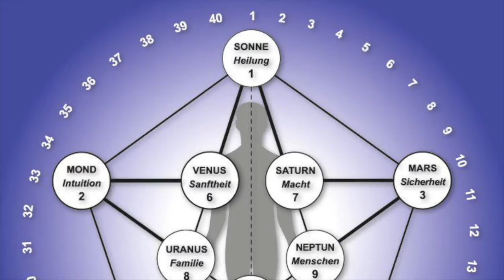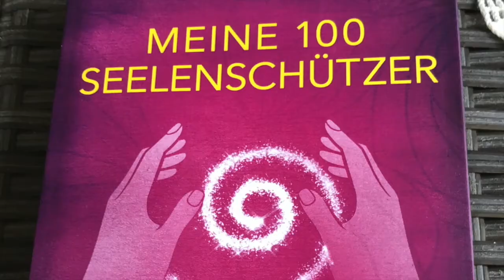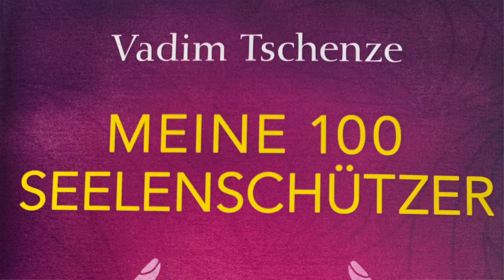23. Der richtige Mann